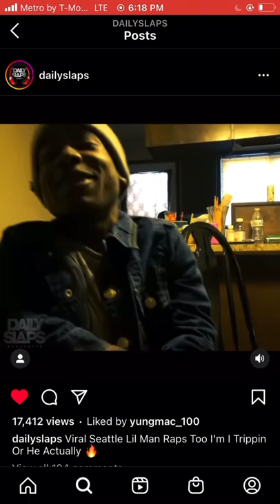VIRAL MIDGET ALSO RAPS